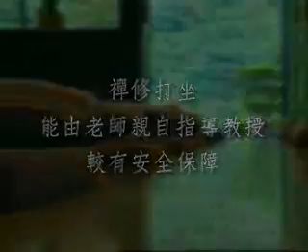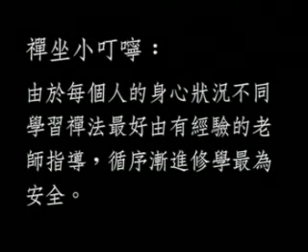學習禪法開始打坐9